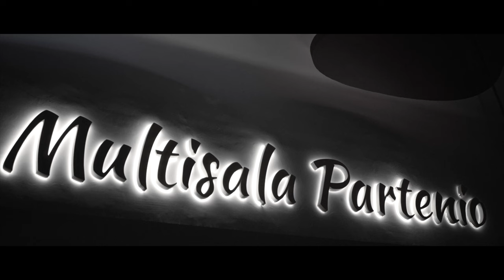Premier Amour - La prima volta al cinema Partenio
Riparte la stagione cinematografica dello ZiaLidiaSocialClub con un omaggio ai capolavori della storia del cinema firmati da Jean Luc Godard.
Il primo appuntamento, accompagnato ad un cocktail di benvenuto per tutti i gli amanti del cinema godardiano, è previsto giovedì, 13 ottobre, alle ore 20.30 presso il cinema Partenio.
Visione del film: "Il disprezzo" di Jean Luc Godard, Italia, 1963 (VERSIONE ORIGINALE FRANCESE CON SOTTOTITOLI IN ITALIANO)
Introduzione a cura dello ZiaLidiaSocialClub.

La prima volta in sala raccontata dalla sguardo innamorato di due cinefili d'eccellenza:
Laura Colella e Alessandro Guerriero

Riprese e montaggio: Maurizio Venturiero
Da un'idea di Elisabetta Graziano e Michela Mancusi